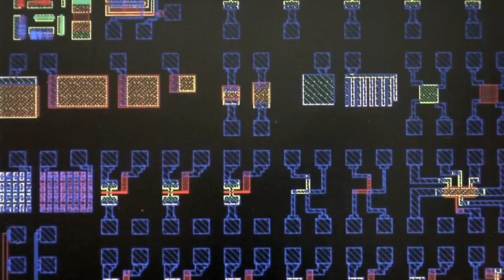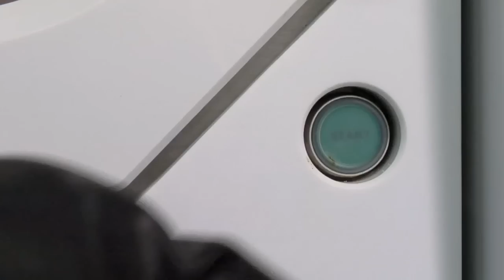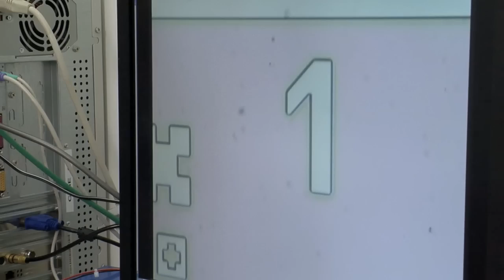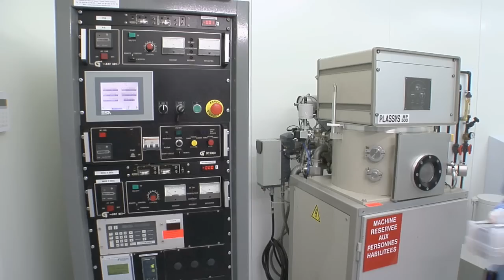Visite de la salle blanche d'enseignement du CIME, fabrication d'un transistor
Visite de la salle blanche d'enseignement du CIME-Nanotech (Centre Interuniversitaire de Micro-Electronique), suivi de la fabrication d'un transistor.
Présentation didactique.
Réalisé par Grenoble INP, soutenu par la Région Rhône-Alpes